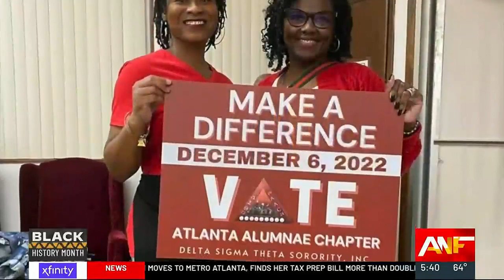‘Divine Nine′ Historic Black fraternities and sororities across metro Atlanta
The “Divine Nine″ represents black fraternities and sororities. Many of which have been around for over 100 years.